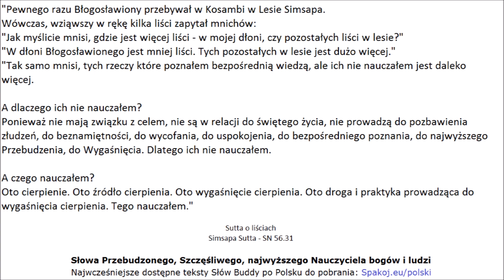Cztery Szlachetne Prawdy